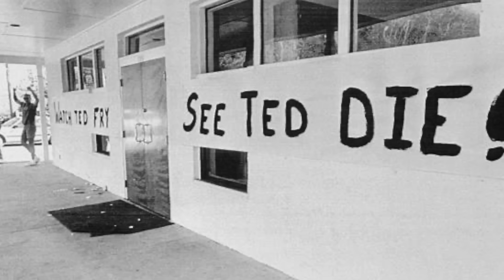The Final Moments Of Ted Bundy Before Execution!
Ted Bundy was one of the most notorious serial killers in history. He murdered more than 30 women between the years of 1974 and 1978, according to Biography.

In 1989, The 42-year-old "lady killer" was sentenced to capital punishment—a.k.a. the death penalty—in Florida after confessing to his murders. (And it wasn't even the first time: Bundy had been sentenced to death three times before he was finally executed.)